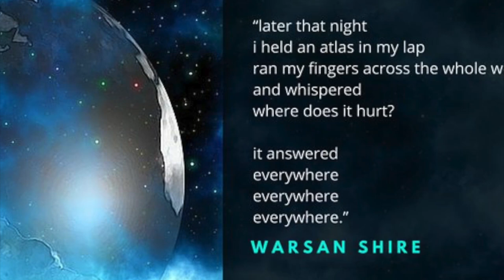Hi! I'm Earth - A new song about Mother Earth and it's struggle by Mark Sharman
This new song is about Mother Earth which is having a tough time keeping everything in balance. It's decided to talk to mankind from all of its different aspects (land, sea, air ) to ask is Mankind serious about preserving the beautiful planet it inhabits?

Mark's song can also be found on most digital outlays including Spotify

Lyric
Hello… how you feeling?
Do you like everything that’s here for you?
Hi…I am the ocean
I've taken you home, give pleasure, but I’m too warm…
It’s me.. I’m the land you use
But I’m dirty with all your waste and cities that swarm

I am the arctic but theres not much left for me
I’m disappearing as far as you can see

You see I’m balance and I am your mother
We have to work and love as if no other…

Instrumental

I’ll introduce myself.. I’m air
You’ll be aware .. I’m everywhere
You’ll know my friends who need me too
But living and breathing gets harder ..to do

Hello from the forest that you cut down
From my friends and animals and birds no longer around

Please will you listen, 'cause time is running out
You act like all is normal, but you know what it’s about (line courtesy of Matt Young)

I was balanced and now I’m falling
We’ll all go down. Final warning

All images and videos clips via wonderful Pexels. Thanks to;

Arctic images - Mikhail Nilov
Waves - Bela Rice
Storm at sea - Peggy Waikova
Light on sea - Egor Junovsky
wind in the leaves - Collis
Autum forest - Ruvim Miksanskiy
Forest and valley - Artem Zhukov
Rainforest and waterfall video - Mikhail Nilov
Tulips- James Wheeler
Hong Kong city - Henry
 World hurting quote - Watson Shire
Forest fire videos  - Nightwolfone
Plastic in river - Flickr.com
Earth spinning - Colin Jones
Rainbow video - Serkan Bayraktar
Clouds moving - Pixabay free to use under CC
Alpine scene with horses - Roman Odintsov
Oranutang - Mikhail Nilov
Parrot - Mikhail Nilov
Man, gun and nature piece - Deviant art
Deforestation -c/o world animal foundation used under Creative Commons.